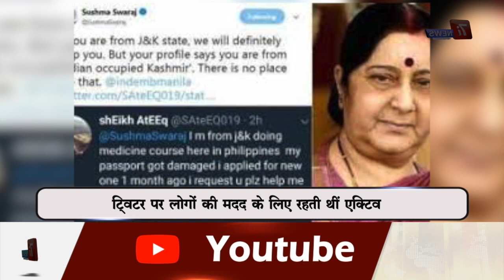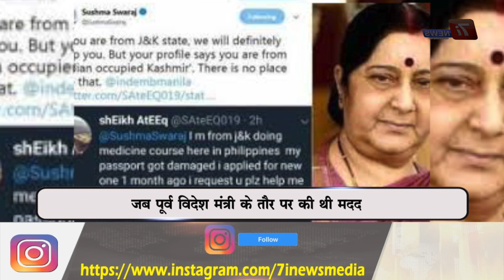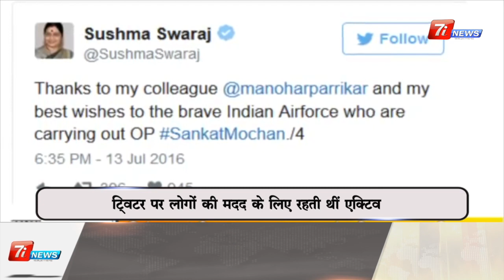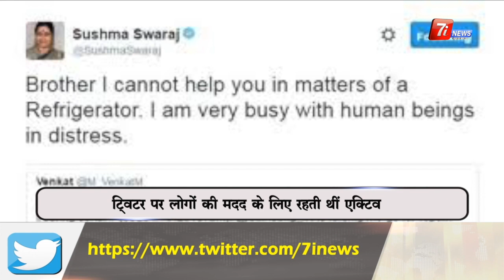मददगार Sushma Swaraj | एक Tweet पर बनी कईयों की मसीहा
The whole Nation paid tribute to Sushma Swaraj and everyone is expressing his grief by different means. But mos of us don't know about the helping nature of her | 7i News |